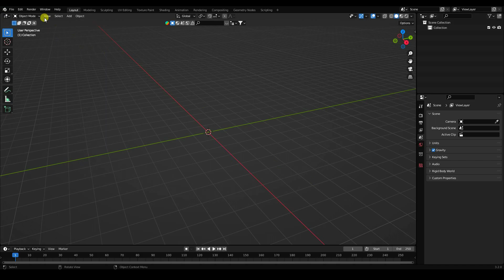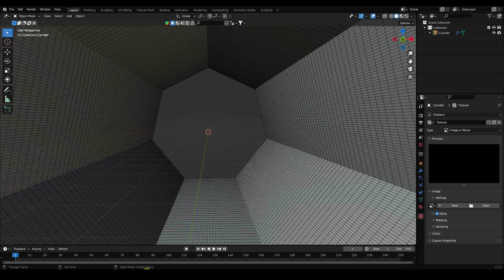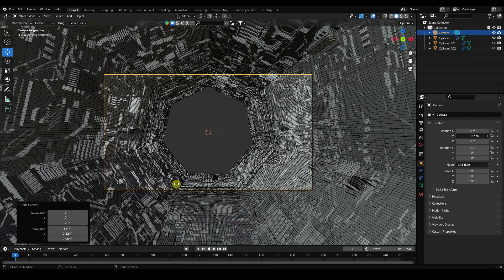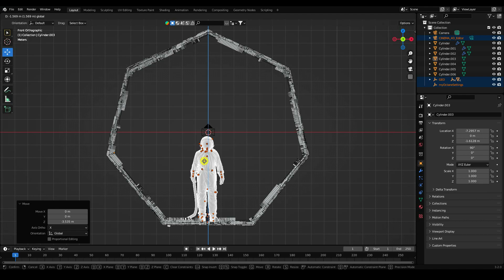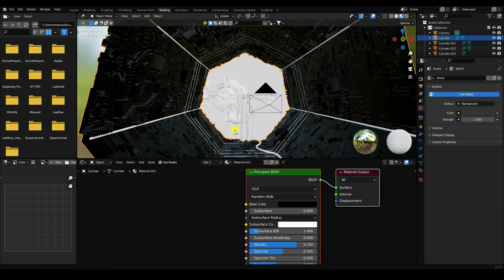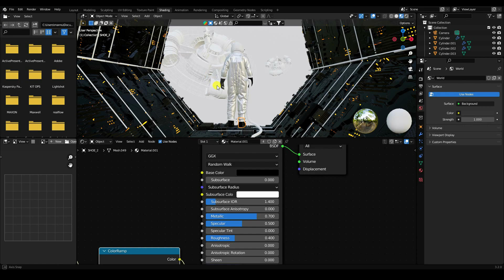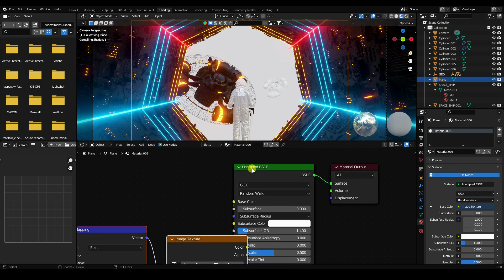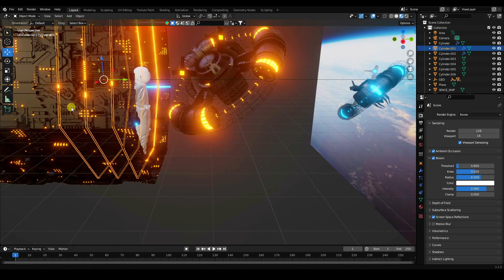How to create Sci-Fi Spaceship Using Blender (Blender Beginners)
in this video, I will teach you How to create Sci-Fi Spaceship Using Blender, and guys I use Eevee Render. so watch this full video and lean blender.